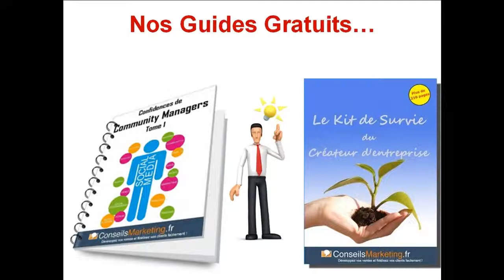Se faire connaitre sur internet